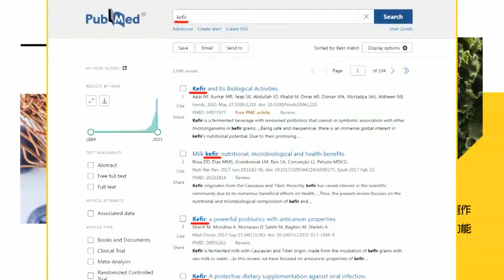酸蕭美琴.吳欣盈政見發表會"照稿唸" 游淑慧:別人寫的稿沒如會貫通 ｜"堅偉瑜"命運分歧 游淑慧曝與高嘉瑜對話 調侃"親賴沒保障"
責任小編:老大不小編/佳仁編